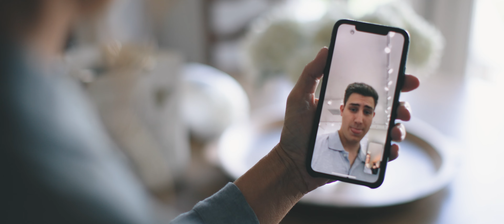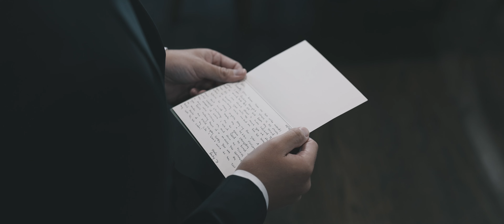Wedding Highlights 5